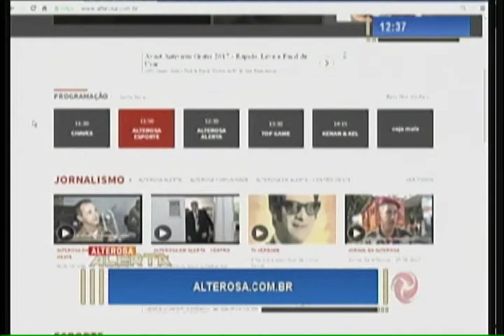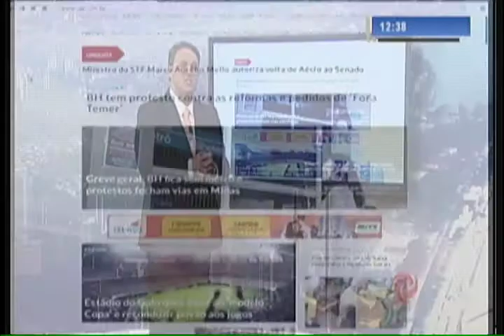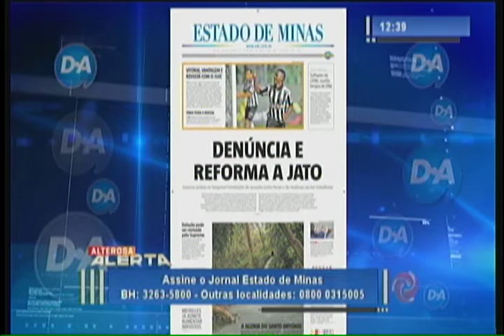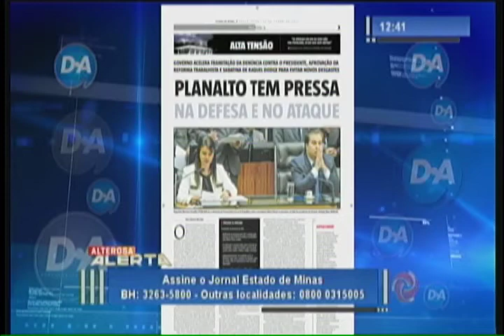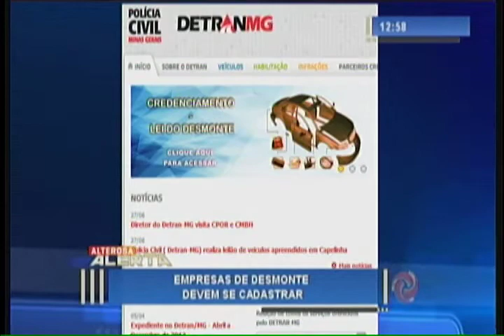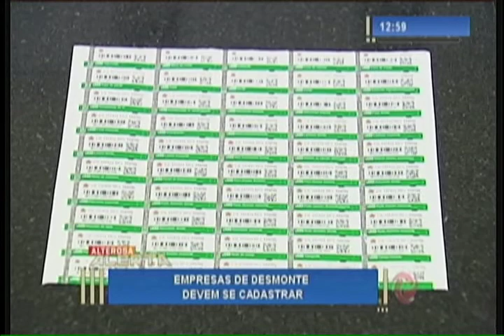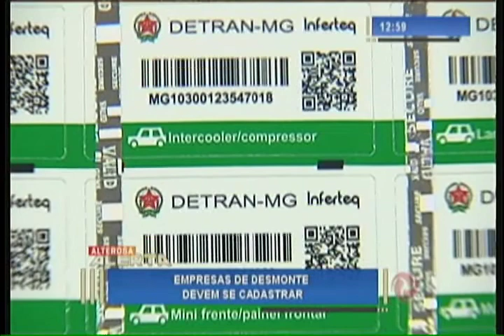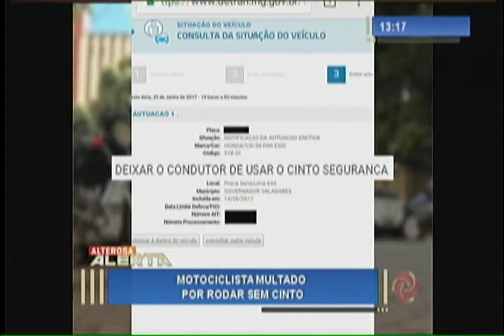Alterosa Alerta - 30/06/2017